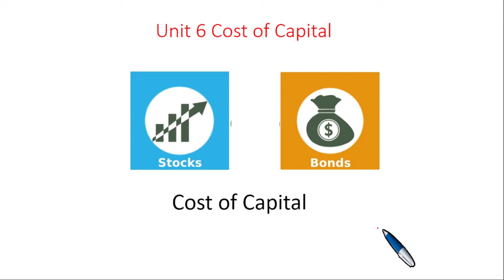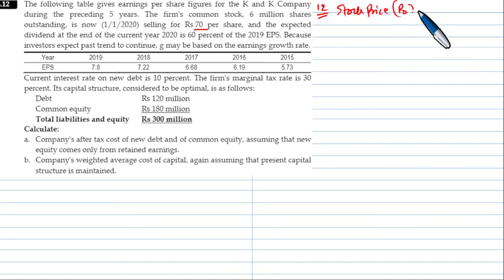Unit 6: Cost of Capital BBS 2nd years, TU, Component Cost Numerical, Lecture 3